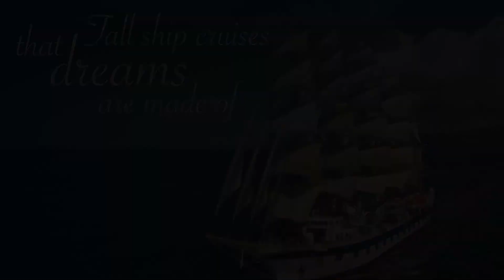SC Generic SHORT Version ENGLISH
Star Clipper is a four masted barquentine built as a cruise ship, and operated by Star Clippers Ltd of Sweden. She is the first clipper ship in this class since 1912. She is classed by Lloyds 100A1 A luxury vessel, she sails under the Maltese flag.